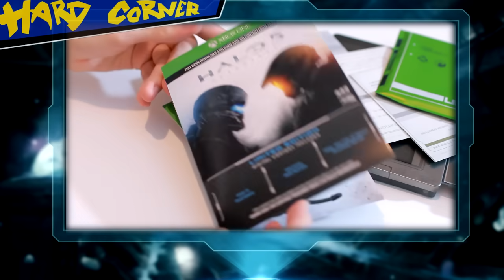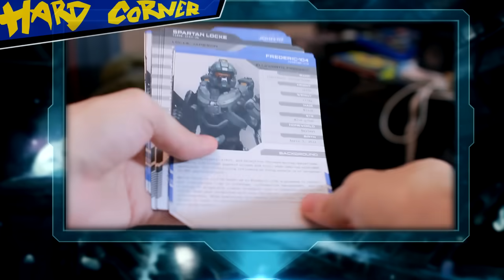Halo 5 Collector ft. Arthéon - HARD CORNER (Benzaie TV)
Merci à Arthéon pour sa participation @ArtheonNoob